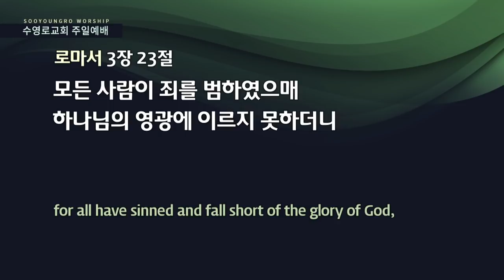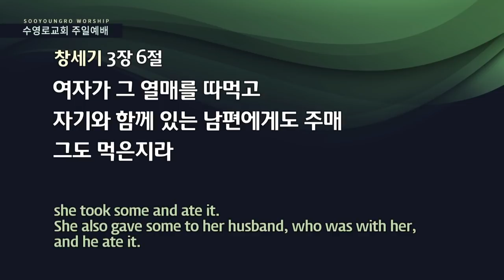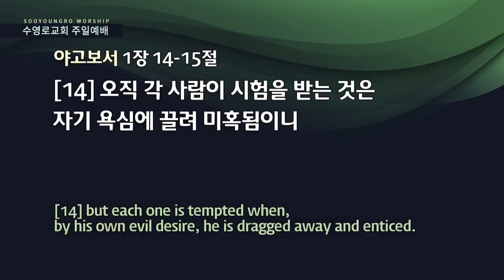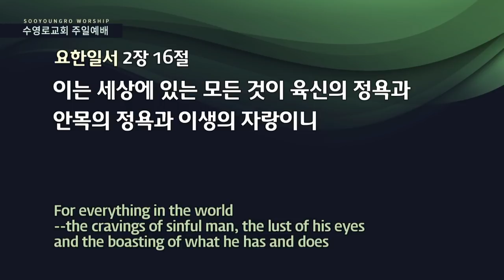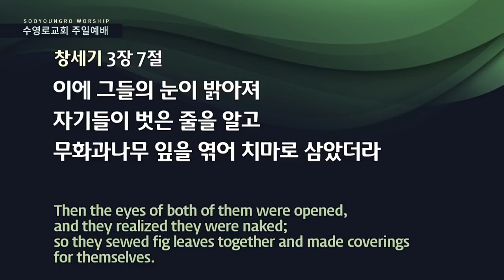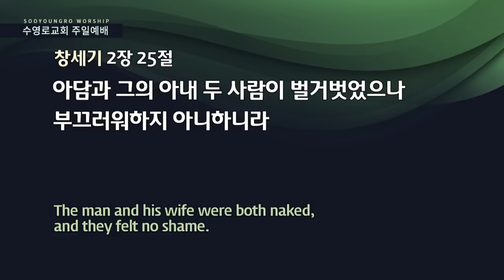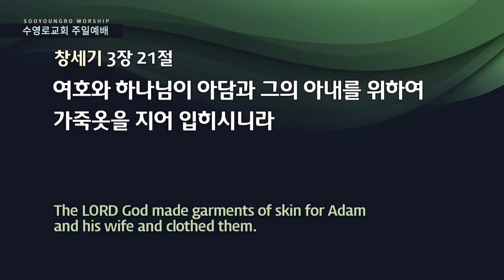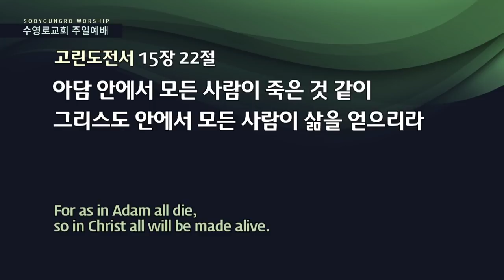[CTS2] 인간의 실패 | 수영로교회 이규현목사 [주일예배 / 설교]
설교 제목 : 인간의 실패

6. 여자가 그 나무를 본즉 먹음직도 하고 보암직도 하고 지혜롭게 할 만큼
    탐스럽기도 한 나무인지라 여자가 그 열매를 따먹고 자기와 함께 있는
    남편에게도 주매 그도 먹은지라
7. 이에 그들의 눈이 밝아져 자기들이 벗은 줄을 알고
    무화과나무 잎을 엮어 치마로 삼았더라